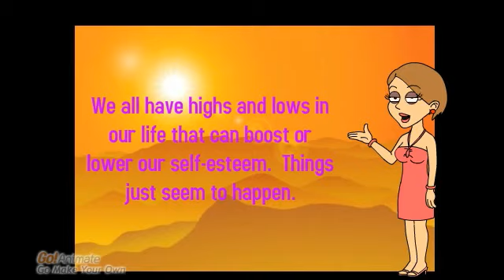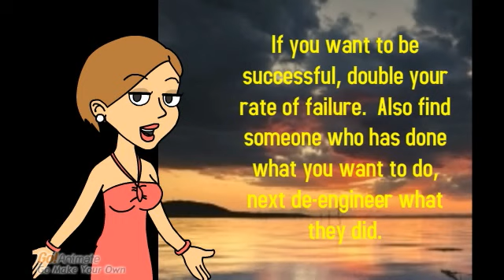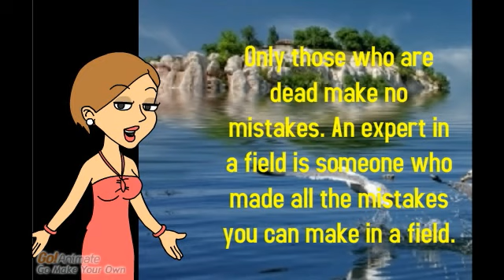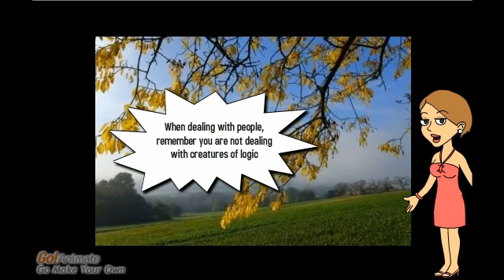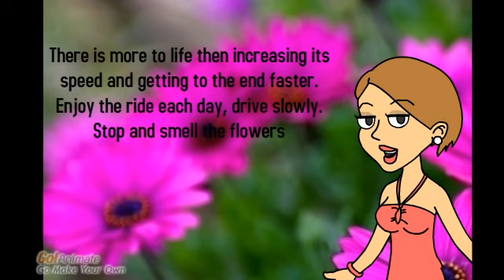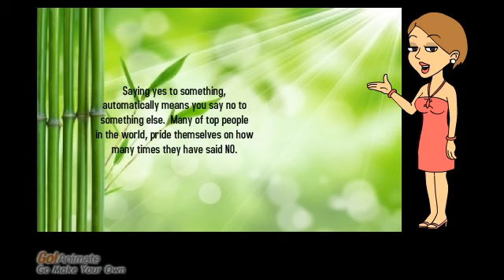Kind words for a pick me-up, help with Low Self Esteem + with subtitles + Positive Affirmations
positive affirmations + low self esteem help, nice thoughts,Some positive thoughts for low-self esteem from the website dyslexia my life.(dyslexiamylife.org) With Subtitles. Just nice thoughts. nice words, I can do